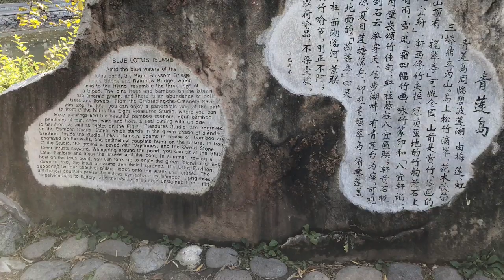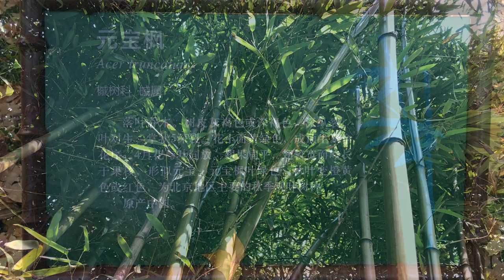Beijing, The Black Bamboopark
Purple Bamboo Garden is situated at 45, Baishiqiao Lu and near the west of the Capital Gymnasium in Haidian District. In ancient times, it was a low-lying wetland. In the era of the Yuan Dynasty (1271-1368), the Tonghui River, excavated by Guo Shoujing (a mathematician and astronomer), flowed through this land. During the days of the Ming Dynasty (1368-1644), Zizhuyuan temple was built on the north coast of the lake, and later, the statue of Avalokitesvara was worshipped in the temple under the order of Emperor Qianlong in the Qing Dynasty (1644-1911). After 1949, it was renovated and opened to public under the name of Zizhuyuan Park (Purple Bamboo Garden).

Construction of Purple Bamboo Garden
The garden covers an area of 473,500 square meters (117 acres), including three lakes and two small islands. The three lakes, filled with lotus blossoms, occupy one third of the area. The two small islands are surrounded by the lakes and are connected by an arch bridge. Scattered corridors and pavilions create many beautiful scenic spots throughout the Park. In the north of the park lies the enchanting serenity of Yunshi Garden, recently designed in a unique South River style. A hexagonal pavilion, an elaborate courtyard and bamboos are blended into the picturesque disorder of this untamed garden, harmonizing with the gentle slope and man-made hills created within this garden. You can also discover a river, a bridge, a lotus pond and all kinds of stones in Yunshi Garden, evoking an imaginative, fairytale landscape. In the west of the garden, there is a cockloft named Baoen Lou and a fishing hole, made up with purple bamboos. In the south of the Garden, you can find a hill house and a Children's Eden. In the middle of the garden, you can see two small islets, Blue Lotus Islet and Moon Islet. An elegant and unique double-storey waterside pavilion stands beside Moon Island, offering the perfect place to look out and admire the moon.

The most beautiful of the scenic spots is Bayixuan Pavilion, on the south side of the Blue Lotus Islet. It has an area of approximately 2,500 square meters (0.62 acres). With a lotus pond in front and ten thousand of green bamboos behind, Bayixuan Pavilion shows ingenuity in conception and design. It is interdependent of Zhuyunshi Garden and Blue Lotus Platform. The Zhuyunshi Garden are engraved with paintings and poems reflecting wind, rain, frost and snow, appreciating the variety of bamboo scenes as they change with the seasons. Lotus Ferry is another beautiful landscape within the garden. Here, the fertile soil and suitable water temperatures favors the growth of water lilies, and the lush lotuses are a truly magnificent sight to see. In summer, visitors can boat on the lake to make the most of this idyllic beauty.

Bamboo Scenery
Constructed around canals and large lakes, it is renowned for its bamboo scenery. Entering the garden, you will find yourself in a bamboo world. The garden has more than 50 species of bamboos on display. Among the diverse bamboo stock, such as mottled bamboos, purple bamboos, fishpole bamboos, the most common by far is the purple bamboo. Every year, people flock to the Bamboo Culture Festival, held from April to June. Most things in the garden are decorated with bamboo, including the floor, pavilion, table, chair and the bridge. You can find the spice of the Dong people (a minority in China) resting on the Wind and Rain Bridge. You will gain a better understanding about Chinese bamboo culture through the many kinds of bamboo buildings found here, and may even come across some of the many happily enjoy the art of bamboo dancing.